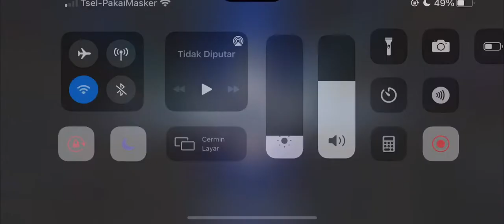GRANGER EPIC COMEBACK | BAY GAMING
Hello Coyy..